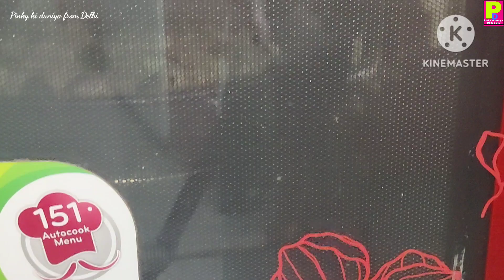Domino's Style Veg Pizza कैसे बनाते हैं Dominos Style Margaret Pizza Recipe♥️♥️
डोमिनोज जैसा वेज पिज़्ज़ा कैसे बनाते हैं Dominos Style Margaret Pizza Recipe♥️♥️Margaret Pizza Recipe ♥️♥️

Hello friends my name is Shagufta, Trying to connect all the food lovers.This channel is besicaly related to veg & nonveg food and drink with tips and tricks.In this channel you will find very easy way to make traditional and authentic recipes, how to take care of ourselves and health related tips and tricks.
Thankyou for giving your precious time.💞💞